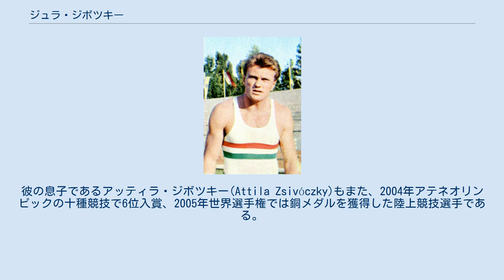ジュラ・ジボツキー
ジュラ・ジボツキー （Gyula Zsivótzky、1937年2月25日 - 2007年9月29日）は、ハンガリーの陸上競技選手。
ハンマー投の選手として1960年ローマオリンピックから3大会連続出場。
1968年メキシコシティーオリンピックの金メダリストである。
 ジボツキーが最初に大きな国際大会でメダルを獲得したのは1958年のヨーロッパ選手権で、このときは銅メダルを獲得している。
2年後、初出場した1960年ローマオリンピックでは銀メダルを獲得。
さらに次の1964年東京オリンピックでも連続となる銀メダルを獲得している。
そして3大会連続出場となった1968年メキシコシティーオリンピックでは、73.36mのオリンピック新記録で前回の東京大会の金メダリストであるソ連のロムアルド・クリム (Romuald Klim)を下し、ついに金メダルを獲得。
あわせて3大会連続の表彰台となった。
 ジボツキーは、1965年に73.74mの世界新記録を樹立。
さらに1968年に73.76mを出し自己の持つ世界記録を更新した。
彼の息子であるアッティラ・ジボツキー(Attila Zsivóczky)もまた、2004年アテネオリンピックの十種競技で6位入賞、2005年世界選手権では銅メダルを獲得した陸上競技選手である。